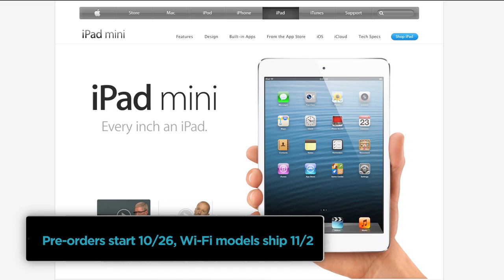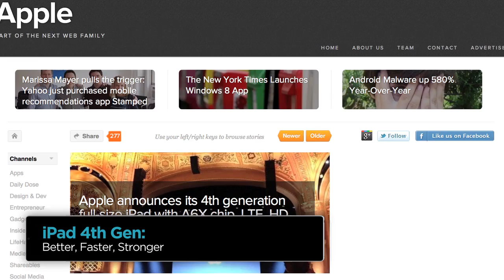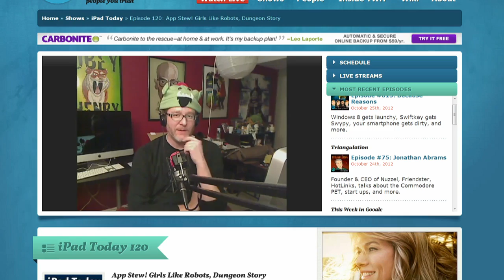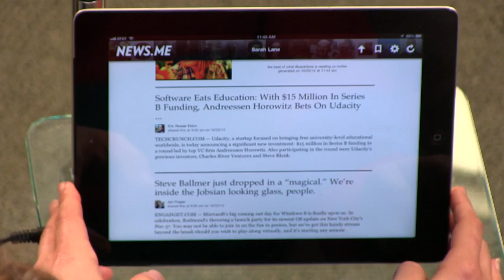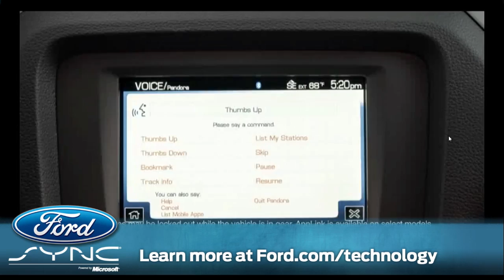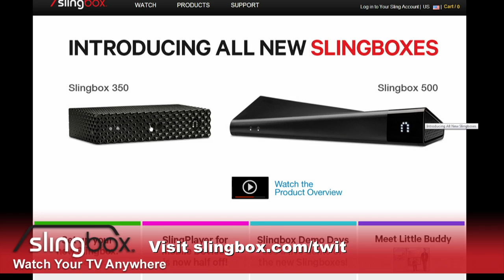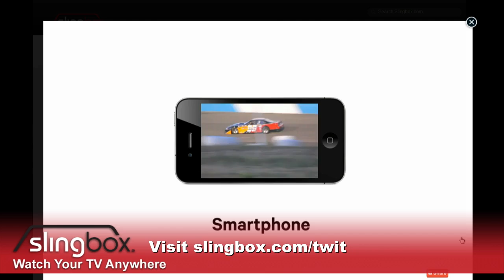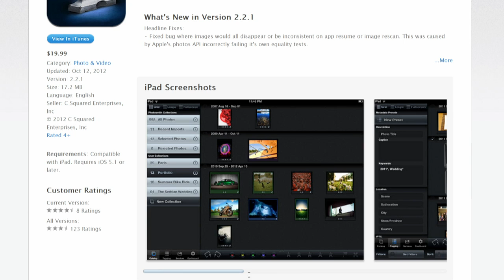iPad Today 121: iPad Mini vs. iPad 4 Retina, Photosmith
We cover Apple's latest iPad Mini announcement, new iPad 4th gen, faster charging, News.me sunsets, Photosmith for pros, Faking It for fun, & more!